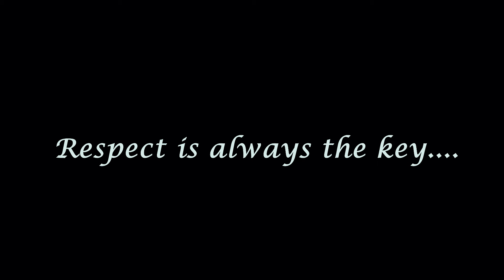Lady Slaps Stranger On Her Way Little Did She Know He Will Be Her Landlord.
This is an inspirational and motivational page demostrated through young  children which has it focus on addressing issues in life especially between husband and wife, families and people in the  society. Watching videos from this page will open you eyes on the Do's And Don'ts in the community. This page also gives you the opportunity to express your thoughts  and feelings at the comment section.